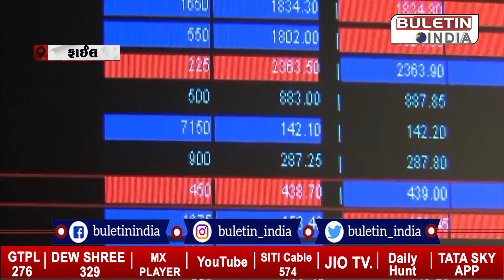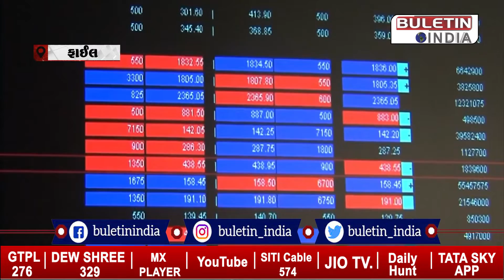TO THE TOPIC || ભારતીય શેરબજારમાં તેજીનો માહોલ || BULETIN INDIA || 10-03-2022